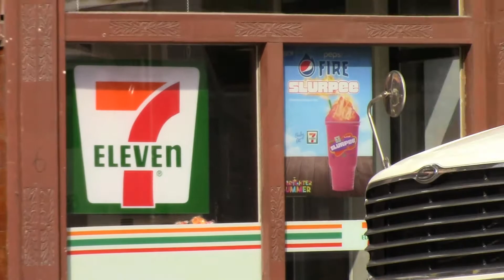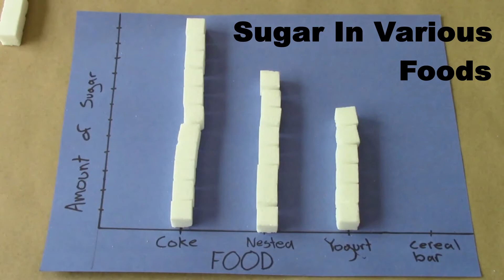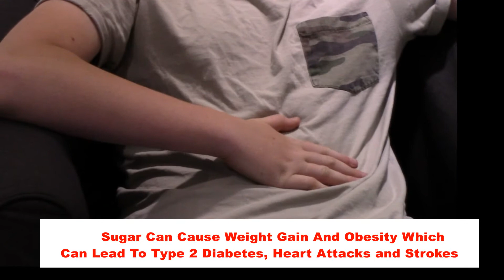SUGAR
Documentary filmmakers at Hot Docs YMCA film-making camp explore sugar - what it is, why it can be dangerous and why it's so, so addictive.